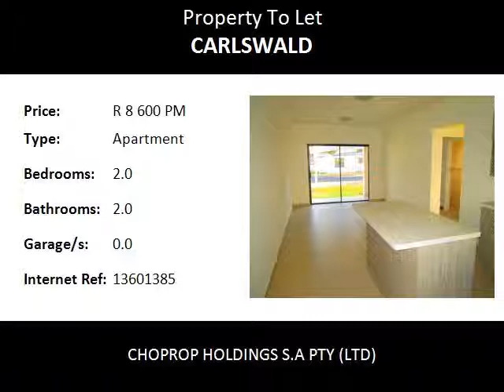2.0 Bedroom Apartment To Let in Carlswald, Midrand, South Africa for ZAR R 8 600 Per Month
Bedrooms: 2.0
Bathrooms: 2.0
Garages: 0.0
Price: R 8 600 Per Month

Property Description:

Midrand Carlswald
This is a modern safe and very neat complex with lots on offer and close to all the amenities.

The unit is on the second floor with an open plan lounge area that opens onto a covered patio with a lovely view of the well manicured garden and neat enviroment. This awesome development offers 2 bed, 2 Bath apartments. This is a stunning apartment with large bedrooms that come with fitted cupboards and carpeted floors (master bedroom en-suite, with full bath) while the second bath has shower, toilet and basin.

Beautiful kitchen with a medium size breakfast a nook that comes with extra cupboards. The kitchen has space for a double fridge and 2 under counter appliances. Stunning and very different finishing in all rooms, get a fresh look and get something different for a change forget about the uniform white cupboards and come home to a different fresh look.

24 hr security with controlled access and a lot of extras such as full fiber optic network coverage, integrated DSTV, clubhouse, swimming pool, gym, covered parking bays, and recreational room.